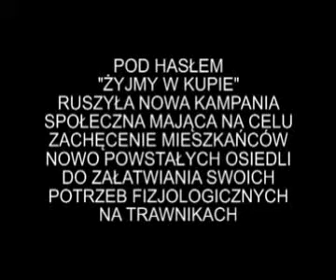Dobre maniery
Szkoła manier